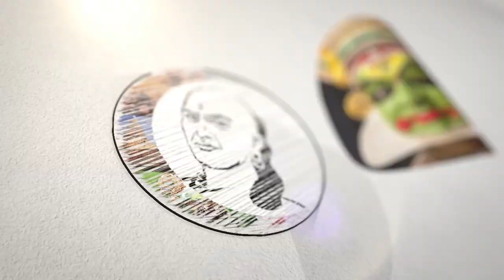DMK , ADMK ஒரே சிந்தனை | Coimbatore நிலவரம் விளக்கும் Rangaraj Pandey | Annamalai | Election 2024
சாணக்யா!